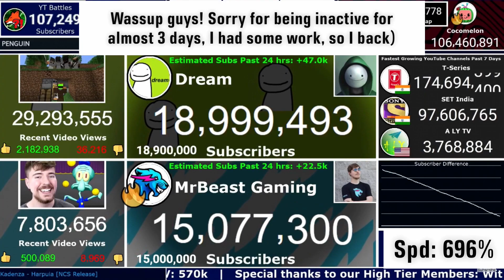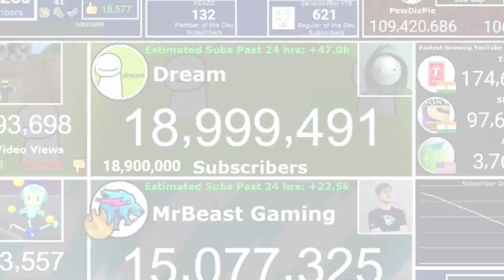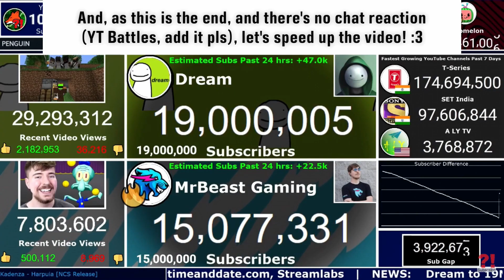Dream Hitting 19 Million Subscribers | Moment [182]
The moment when Dream reached 19,000,000 subs from YT Battles's stream on March 3rd, 2021